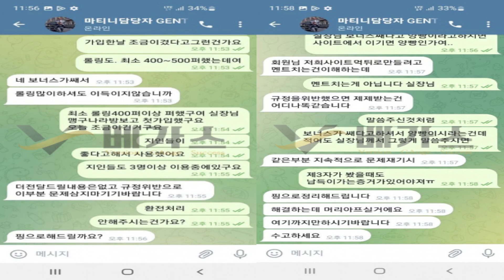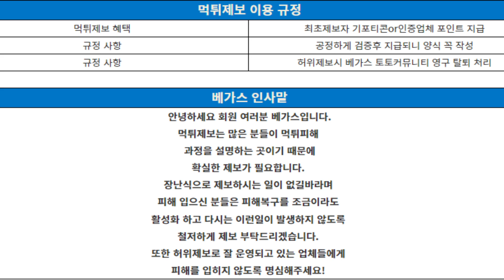마티니 mtn365.com 양방드립 후에 핑돈 협박질!!│먹튀검증│토토사이트│토토먹튀│먹튀조사││토토커뮤니티│카지노커뮤니티│베가스커뮤니티│먹튀확정│먹튀│신규검증│